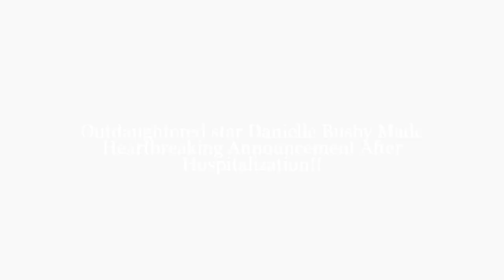Outdaughtered star Danielle Busby Made Heartbreaking Announcement After Hospitalization!!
How many people does it take to prepare 40 baby bottles a day, change 420 diapers a week, and administer feedings every three hours? Two, as in Danielle and Adam Busby. In April 2015, the Texas couple became parents to the first-ever all-female quintuplets born in the U.S. The new additions -- Ava, Olivia, Hazel, Riley and Parker -- join 4-year-old Blayke, turning a family of three into a bustling household of eight overnight. "Outdaughtered" profiles the Busbys' journey, focusing on the babies' delivery and the massive adjustment period that follows. Lending much-needed help are Danielle's older twin sisters, Ashley and Crystal, and her zany mom, Michelle.